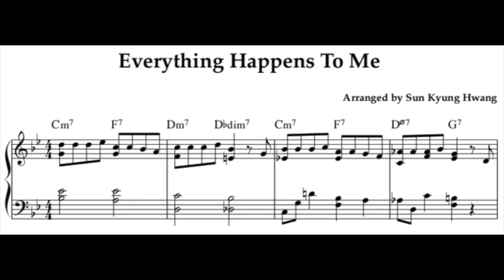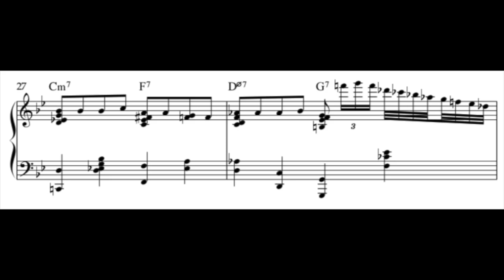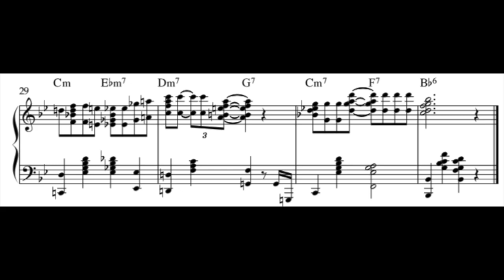Real Book 3권 82 Everything happens to me (Sheet Music, Free Transcription, 무료악보)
Hello. I'm Light Giver.
In order to play and listen to the easily accessible Jazz Reference, we have started sharing and performing free sheet music.
This song is “Everything happens to me,” and it is a song from Volume 82 of Volume 3 of the Real Book.
In any case, we prepared this with the intention of being helpful to all who enjoy Jazz Piano, so please take advantage of it.

You can also support Light Giver.

안녕하세요. Light Giver입니다.
쉽게 접할 수 있는 Jazz Reference를 연주하고 들으실 수 있도록, 무료 악보 나눔 및 연주 작업을 개시했습니다.
이번 곡은 Everything happens to me인데요, 바로 Real Book 3권의 82번에 수록되어 있는 곡입니다.
아무쪼록 Jazz Piano를 즐기는 모든 분들께 도움이 되는 마음으로 준비했으니 활용 잘 하시기 바랍니다.

​또한 Light Giver를 후원해주실 수 있습니다.

감사합니다. 오늘도 좋은 하루 보내세요. ^^